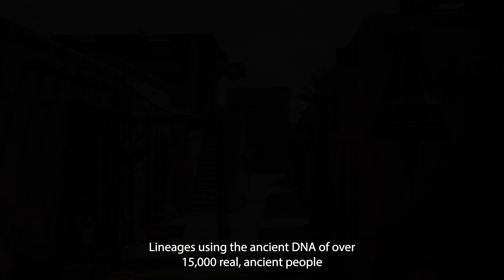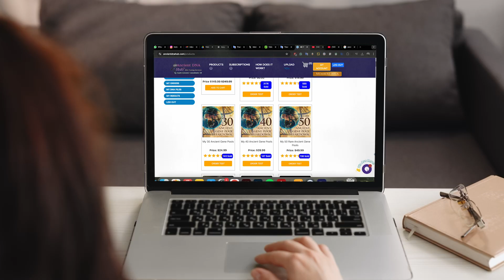Rare Ancient Gene Pools by Ancient DNA Hub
The Ancient DNA Hub tests offer a unique, powerful, and interactive way to explore your deep ancestry, uncover ancient lineages, and connect with populations long lost to time.

With the Rare Ancient Gene Pool Breakdown test, you’ll gain insights into your genetic links with some of the most elusive and least understood ancient populations across the globe. This includes individuals and groups that lived between 25,000 and 1,000 years ago, spanning remote regions of Europe, Asia, Africa, and the Americas — groups rarely included in standard ancestry tests.

You'll receive a comprehensive profile that includes:

Your genetic similarity to each of the 10 to 50 rare ancient groups.

Ancestry maps showing where these populations lived.

A full percentage breakdown of your ancient gene pool.

This test is ideal for people curious about rare ancestry markers, isolated genetic lineages, or ancestral surprises that mainstream tests often miss.

upload your DNA file, and select the 50 Rare Ancient Gene Pool Breakdown test. 10-40 Ancient Gene Pool tests are also available.

The Ancient DNA Hub Team

1H2I73NZHEEEFDY4